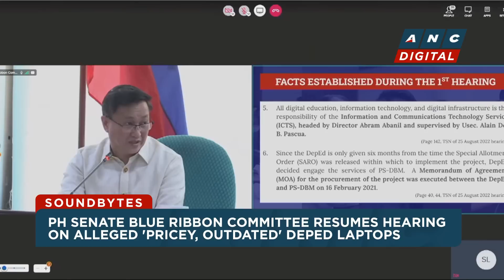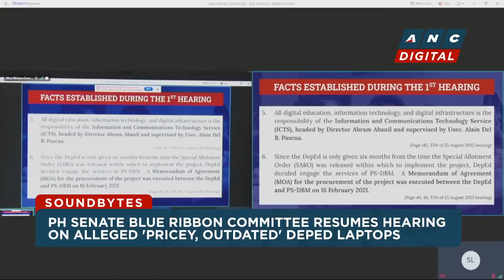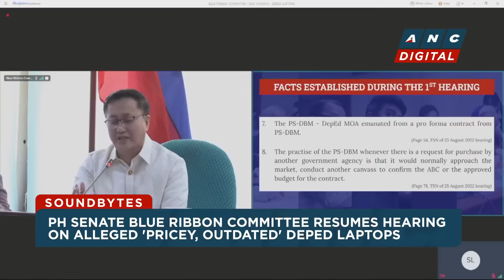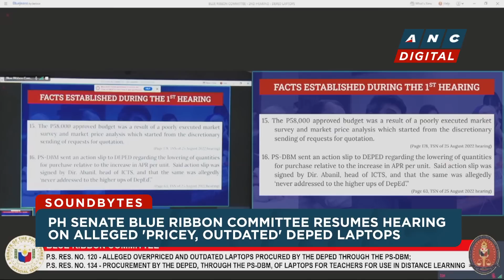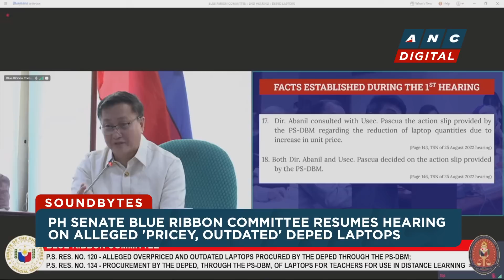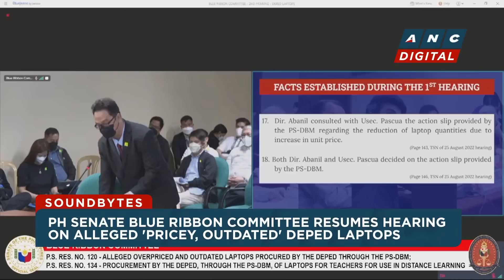WATCH: PH Senate Blue Ribbon Committee resumes hearing on alleged' 'pricey, outdated' DepEd laptops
ANC Soundbytes: The Philippine Senate Blue Ribbon Committee resumes its hearing on the alleged overpriced and outdated Department of Education laptops procured by the Budget Department's Procurement Service.